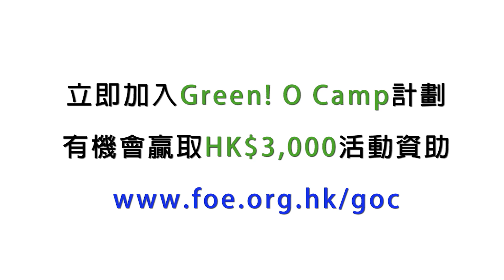[O Camp要癲又要Green] 特別的水戰技巧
「O Camp要癲又要Green」短片由香港地球之友 'Green! O Camp' Project 工作小組的同學仔親自編劇、拍攝及製作，目的只有一個：邀請各O Camp一齊加入Green! O Camp計劃！
立即參加，有機會獲得環保紀念品及HK$3,000活動資助！